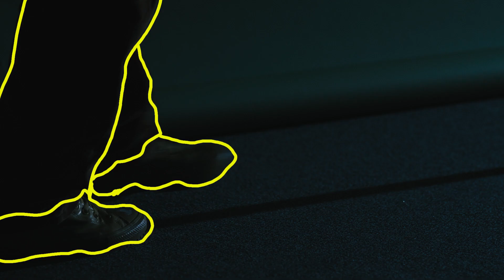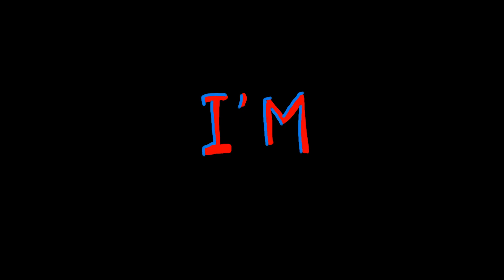Myles Bullen - I'm No Meteorologist (Official Video)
Preorder 'Mourning Travels,' the new full-length album by Myles Bullen coming February 4th 2022 on vinyl / digital

"I’m no meteorologist is a whimsical take on what a 7 day forecast for grieving might look like.
Weather analogies and wordplay paint you a colorful destructive mindset one who is grieving may be experiencing without knowing what feeling will come up next."

Credits:
Music production by Myles Bullen & Laughing Animal
Actors: Sampson Spadafore, Dan Moon, Maya Williams, Dustin Larochelle, Myles Bullen
Filmed by Ellis Ducharme
Animation by Josie Colt